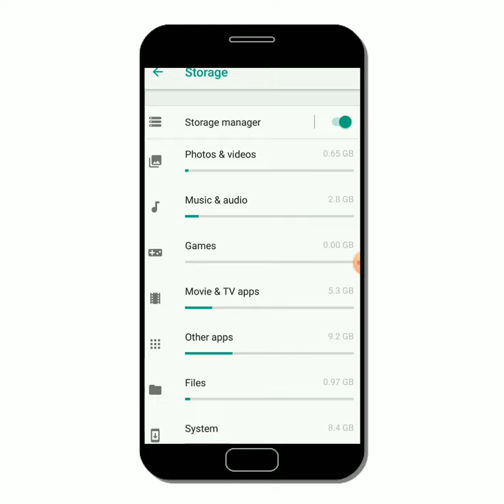cache files delete । technical heera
dosto mai heera singh aapka swagat karta hu aapne iss channel me.

Heera Singh